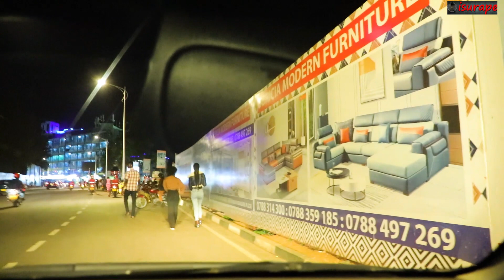LIVING IN KIGALI IS A BIT CHALLENGING! ONLY MONEY CAN ENABLE YOU TO AFFORD